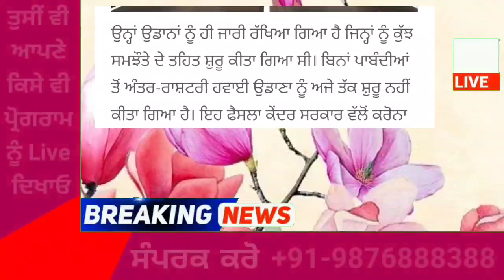punjabi news today live - Punjab Weather Today - Punjab News